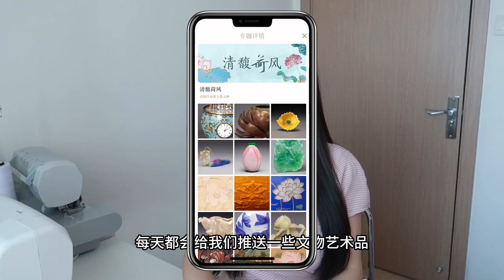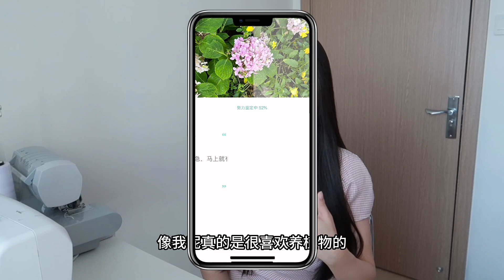25+女生必下载5个App！审美提升 不花钱不出门欣赏名画 5 Cool Arts Apps！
给想提高审美的大家分享一些很有趣的App❤️